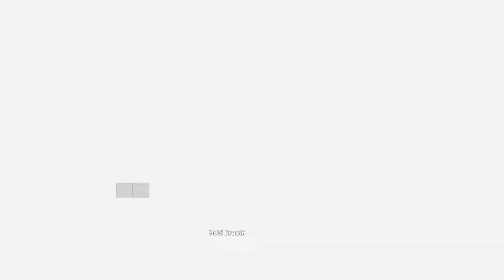Far Cry 5 | Golden Edition | Part 8 | Deputy Hudson Find Mission | Zum Gaming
Watch my previous YouTube video from my channel

Like to my YouTube video

IMPORTANT NOTICE : Theses All Things Are Copyrighted

Thanks 😊